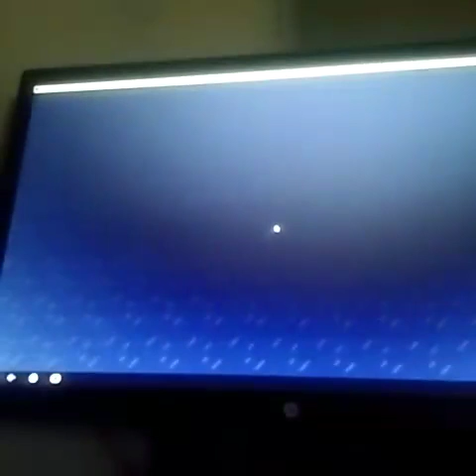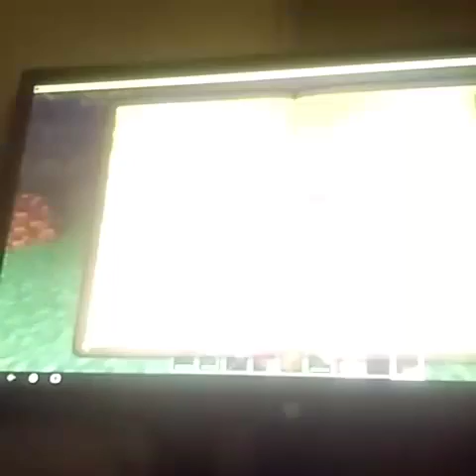TAME the world ep4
We continue our adventure going to the better and dying everytime we enter!